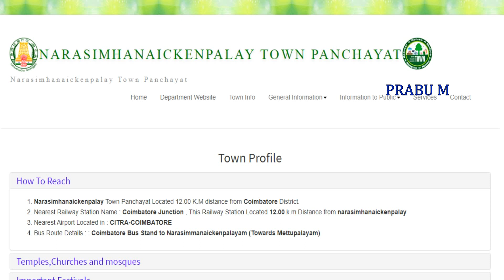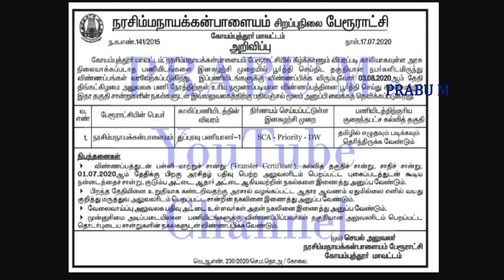தமிழ்நாடு அரசு டவுன் பஞ்சாயத்து ஆபீஸ் வேலைவாய்ப்பு 2020